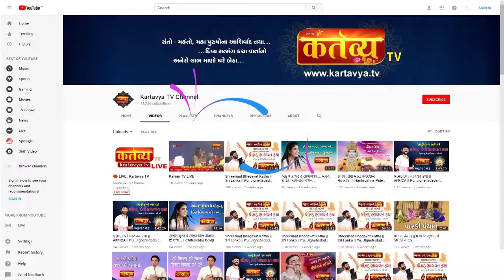સ્ત્રીઓ પોતાના પતિને કેવી રીતે જગાડે...? || Jagannathpuri | Odisa